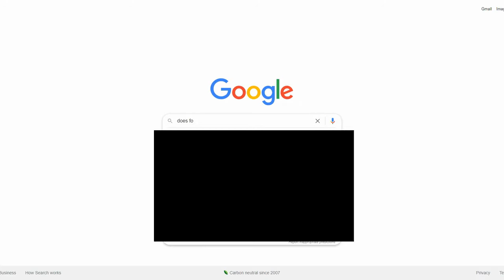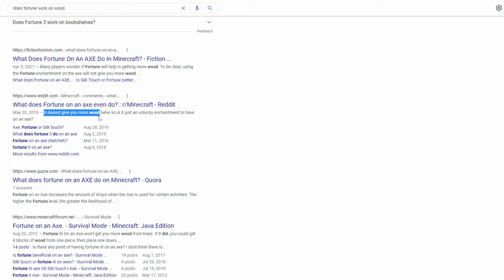Minecraft but with Artifacts Episode 3 Gremlins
Minecraft, but with a twist. That twist is Artifacts which are overpowered items. I hope you enjoy this video! Inspired by the Dream SMP
Here are the prices.

PROGRESSIVE SYSTEM
Wood = 64 Wood + 1 enchantment points ½ after prestige
Stone = 32 furnaces + 1 enchantment points ½ after prestige
Iron = 32 blocks of iron + 1 enchantment points ½ after prestige
Gold = 20 blocks of gold + 1 enchantment points ½ after prestige
Diamond = 64 diamonds + 1 enchantment points ½ after prestige
Netherite = 10 netherite ingots + 1 enchantment points ½ after prestige
Ancient = 10 end crystals + 1 enchantment points ½ after prestige
Dark = 128 obsidian + 0 enchantment points can not upgrade to this after prestige
Light = 2 nether stars + 0 enchantment points can not upgrade to this after prestige

Light + Dark of the same item = Prestige / reset to wood but get to keep enchantments

Axe or sword Prestige can become a trident
Leggings or chestplate prestige can become an elytra
1/4 more expensive for chestplate, leggings, axe, and sword
10 Diamonds to get an artifact trader and each level is also 10 diamonds